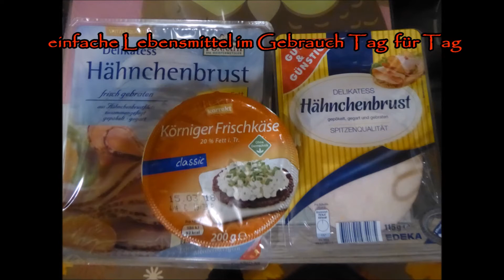Deadlift & Bench Mass Workout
Ich bin Uwe, Jahrgang 1973, Powerlifter und Kampfrichter aus Thüringen.
Auf diesen, meinem Kanal lasse ich euch miterleben wie ich mich für die Wettkämpfe vorbereite. Mein Powerlifting  Kanal zeigt das tägliche Training, die Ernährung und die Wettkämpfe.

Gruß Uwe

Das Workout vom Kreuzheben  läuft sehr gut bei mir, ebenso das Bankdrücken (1. Einheit – drücken mit mittleren Griff). Nur der Ausfall wegen der Grippe macht mir immer noch Sorgen da die 2 Woche nicht aufzuholen sind.

Music GEMA frei:  Makeeng-Prod
Underground Life (Instrumental Makeeng) 86
Beschreibung
Bonjour les instrumentales sont gratuites vous pouvez les télécharger, n'oubliez pas de crédité ( Makeeng ) si vous les utiliser, merci pour vos commentaires.

Hello all beats are free, you can download, do not forget credited (Makeeng) if you use them, thank you for your comments.

Hola instrumentales son gratis se puede descargar, no te olvides acreditado (Makeeng) si se utilizan, muchas gracias por sus comentarios.